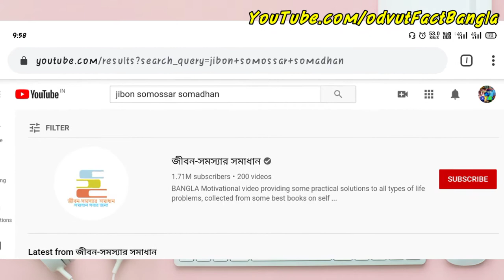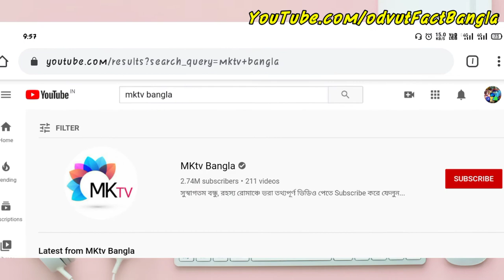পশ্চমবঙ্গের সেরা ৫ ইউটিউ চ্যানেলে | top 5 YouTube channel in West Bengal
Hello Friends Welcome to @Letstourbohudur  YouTube channel.

এই ভিডিওতে জানানো হয়েছে
পশ্চমবঙ্গের কিছু সুপরিচিত ইউটিউব চ্যানেল.
আশা করছি আপনার ভালো লাগবে ভিডিওটা..
যদি ভালো লাগে তাহলে একটা লাইক দিয়ে
নিচে কমেন্টে আপনার মত জানাতে ভুলবেন না.. ধন্যবাদ.